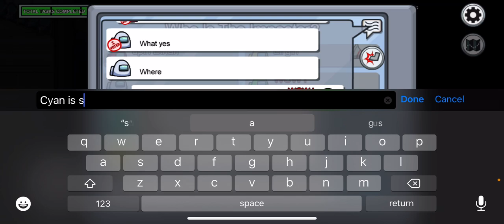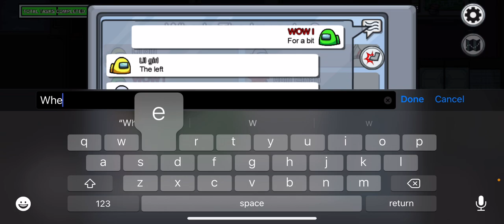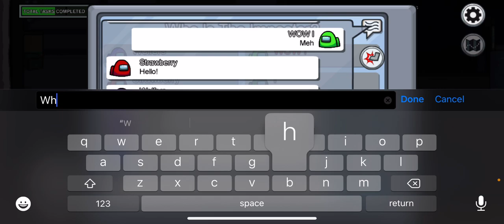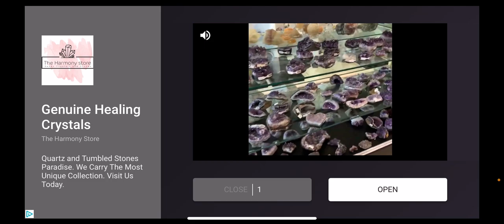The first Among Us video on my channel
The Objective of the game is for crew members to complete all of their tasks before the imposters wipeout all the crew mates out. The imposters win if they are able to kill all the crew members before they complete all their assignments.